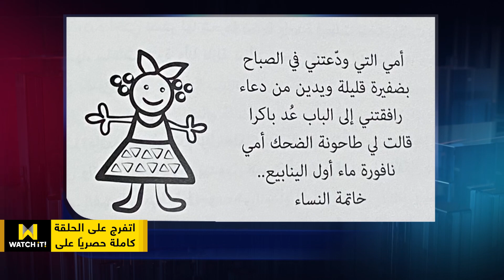معكم | عزة فهمي تحكي عن سر حبها لوالدتها ورسالتها ليها في كتابها ❤️